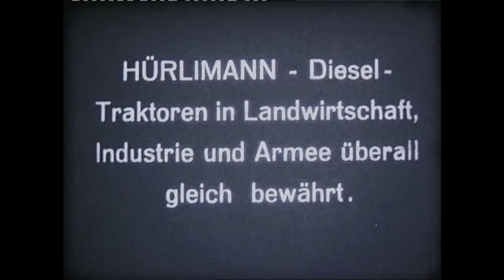wilnet Hürlimann für Militär